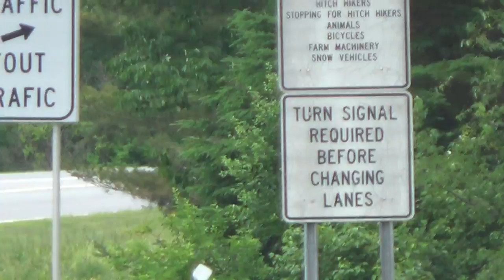2015 06 23 US Checkpoint from Overpass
Walking onto an overpass with good sight of both the Canadian and US border checkpoint from the Vermont roadway.